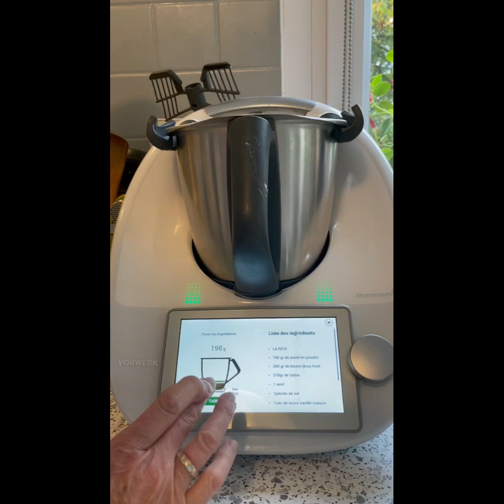Tarte chocolat caramel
LA PÂTE
100 gr de sucre
200 gr de beurre doux et froid
370 gr de farine
1 œuf
1,pincée de sel
1cac de sucre vanillé

Prévoir la sauce caramel (caramel au beurre salé)

Cacahuètes grillées non salées
GANACHE
180gr de chocolat
20 gr de beurre
160 gr de crème liquide 30%
PRÉPARATION
mettre le sucre 15sec/vit10
Ajouter le reste des ingrédients de la pâte 30s/vit5
L’envelopper dans un film et réserver 1 h au frigo
Étaler votre pâte dans un moule et cuire à blanc 20 mn à 180° la démouler et la recuire 5 mn
Laisser la refroidir
Mettre la sauce caramel et quelques cacahuètes sur la pâte
Mettre le chocolat dans le bol 10s/vit10
Ajouter le beurre et la crème 7mn/50°/vit cuillère
Puis mélanger 10s/vit2
La ganache doit être lisse et verser sur les cacahuètes et mettre au frais au moins 3 h